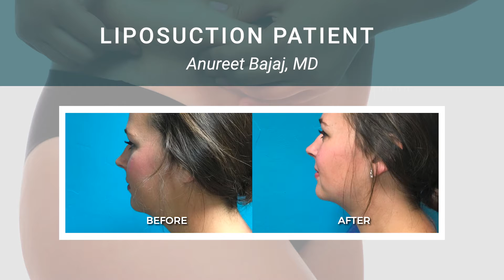Is Liposuction right for you?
Dr. Bajaj discusses liposuction in this video.